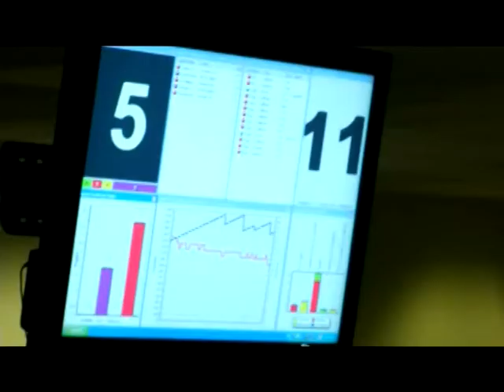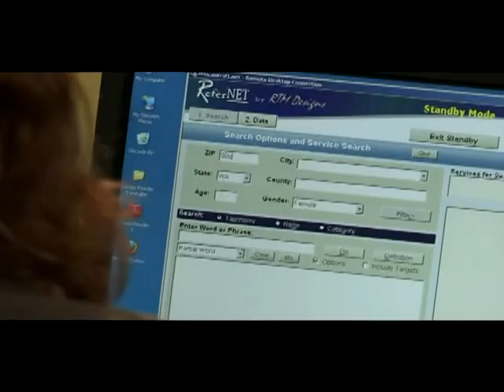CrimeWatch December 2013 A